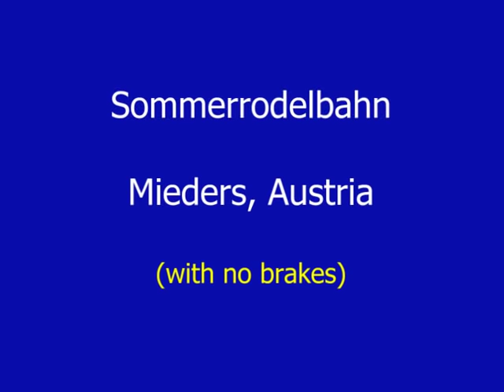Mieders Alpine Coaster (with no brakes!!)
This is a single-pipe alpine coaster in Mieders, Austria. You reach the summit via a cablecar and then sit on a small car with a brake lever and off you go. Having ridden it once using a little braking, I decided to try it a second time without using the brakes. This is SCARY! Enjoy the ride!

WARNING - I have ridden over 1200 roller coasters around the world and am highly experienced with on-ride filming...so don't think this is easy to do. Always ride safely and abide by the operator's instructions and ride rules!